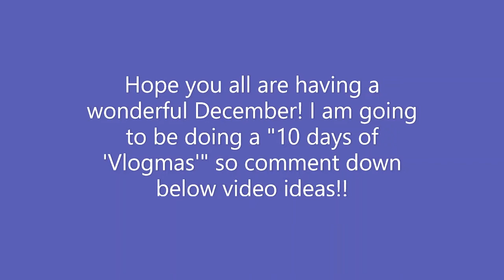Frisky Snow Horses!!! December 10th 2021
It snowed all day yesterday, and a bit this morning, so I let them all out to the big pasture to have some fun!!

Today was also the 8th month mark with Blaze, and he had so much fun playing with the herd he has grown to love!!

 Hello fellow equestrians!

I am a liberty/trick horse trainer, who is learning about all disciplines! I am a part of the Church of Jesus Christ of Latter Day Saints, and my goal is to change the (horse) world for the better! I hope you all can join me on my journey!!! 😁

Recurring Horses:
Blaze: 2019 Flaxen Sorrel Mustang Gelding
Marque: 2013 Sorrel Paint Mare
Houdini: 2007 Liver Chestnut Arabian Gelding

❤Pineberrie: 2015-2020 Strawberry Roan Mustang Gelding -Rest In Peace-❤